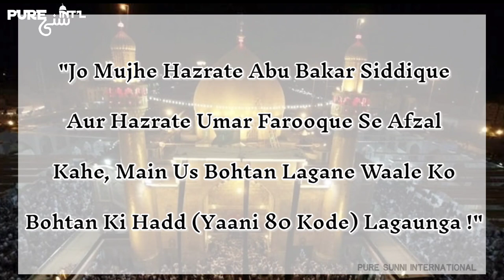Ali Da Chautha Number | Afzaliyat Sheikhain Hazrat Abu Bakr O Umar | PURE SUNNI INTERNATIONAL